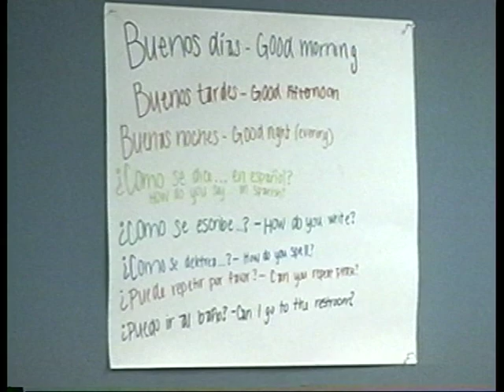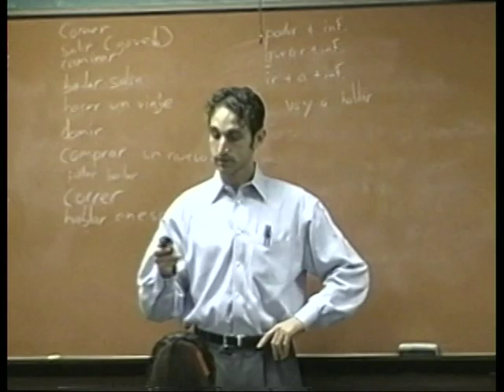Test John Edmonson